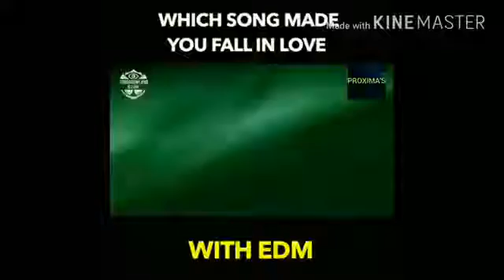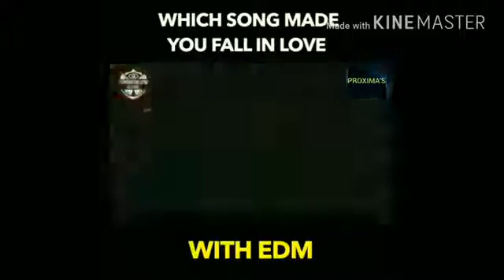EDM LOVE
Old songs EDM